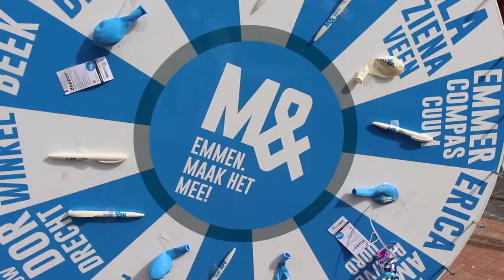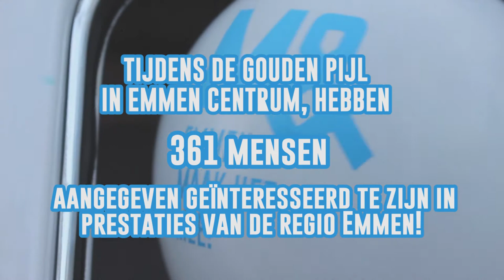Emmen on Tour bij de Gouden Pijl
Compilatie van Emmen on Tour tijdens de 37e editie van de Rabobank Gouden Pijl in Emmen.